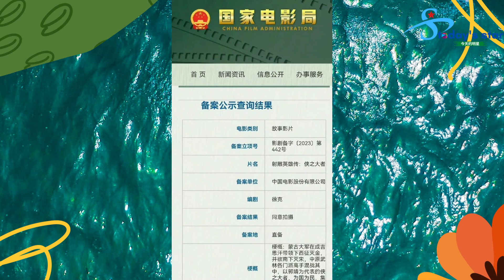一部值得珍惜的当下古装剧，赵露思精湛的演技将其提升为经典CP, 有消息称肖战舟将出演徐克即将上映的电影